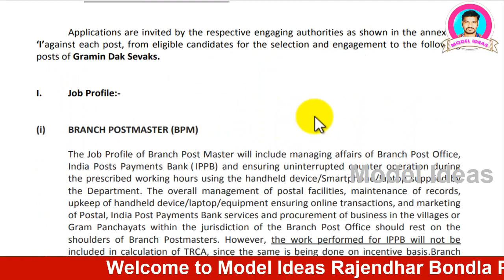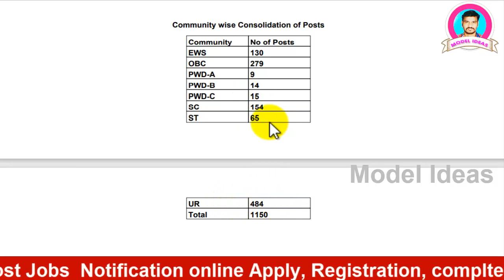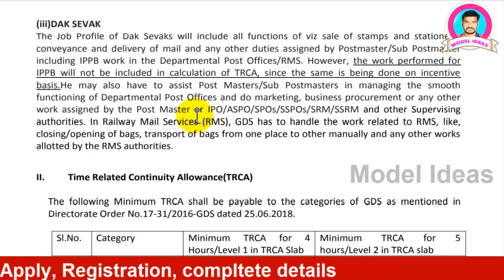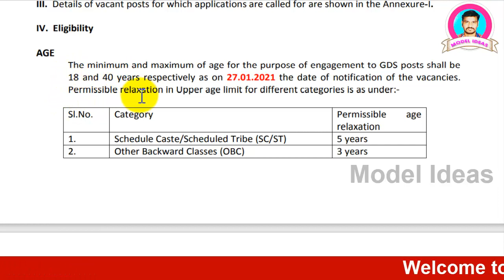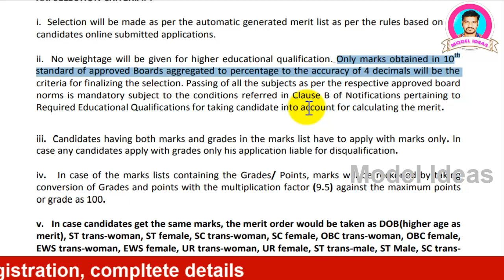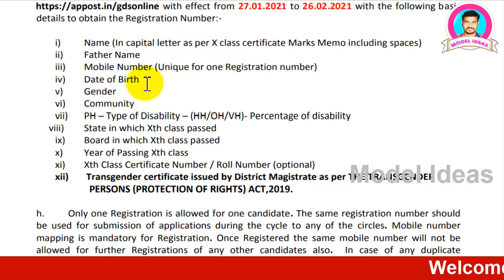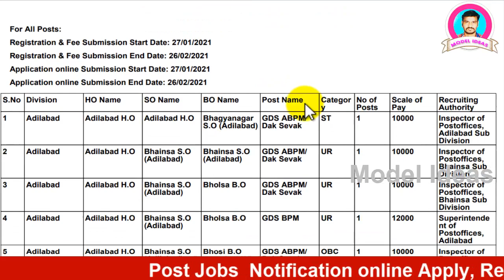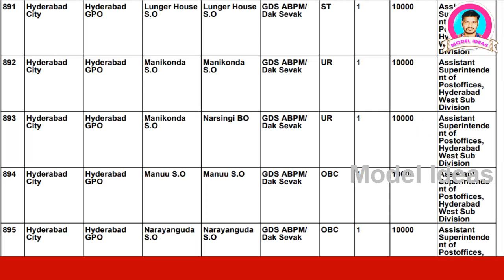Post Office Jobs Notification,| by |Model Ideas| Rajendhar Bondla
Hi Friends...
This is Rajendhar Bondla, Soft Skills Trainer, Personality Development and Motivational Speaker.

NOTIFICATION FOR THE POSTS OF GRAMIN DAK SEVAKS CYCLE – III/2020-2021 TELANGANA CIRCLE
Applications are invited by the respective engaging authorities as shown in the annexure ‘I’against each post, from eligible candidates for the selection and engagement to the following posts of Gramin Dak Sevaks.

(i) BRANCH POSTMASTER (BPM)
India Posts Payments Bank (IPPB) and ensuring uninterrupted counter operation during the prescribed working hours using the handheld device/Smartphone/laptop supplied by the Department

(ii)ASSISTANT BRANCH POSTMASTER (ABPM)
The Job Profile of Assistant Branch Post Master will include all functions of sale of stamps/stationery, conveyance and Delivery of mail at doorstep deposits/payments/other transactions under IPPB, assisting Branch Postmasters in counter duties using the handheld device/Smart phone supplied by the Department.
(iii)DAK SEVAK
The Job Profile of Dak Sevaks will include all functions of viz sale of stamps and stationery, conveyance and delivery of mail and any other duties assigned by Postmaster/Sub Postmaster including IPPB work in the Departmental Post Offices/RMS. However, the work performed for IPPB will not be included in calculation of TRCA, since the same is being done on incentive basis.
AGE
The minimum and maximum of age for the purpose of engagement to GDS posts shall be18 and 40 years respectively as on 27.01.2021 the date of notification of the vacancies. Permissible relaxation in Upper age limit for different categories is as under.

Educational Qualification
(i) Secondary School Examination pass certificate of 10th standard with passing marks in Mathematics, local language and English (having been studied as compulsory or elective subjects) conducted by any recognized Board of School Education by the Government of India/State Governments/ Union Territories in India shall be a mandatory educational qualification for all approved categories of Gramin Dak Sevaks.(Referred to in Directorate Order No 17-31/2016-GDS dated 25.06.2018).

(ii) Compulsory knowledge of Local Language
The candidate should have studied the local language at least up to
10th standard [as compulsory or elective subjects] as declared by the State
Government or as per constitutional provisions relating to the 8th schedule of Constitution of India.

Application submission :
Only online application will be accepted from the candidate. Candidate who
desires to apply online will have to register himself / herself in the portal through with effect from 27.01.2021 to 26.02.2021 with the following basic details to obtain the Registration Number.

XXII. Fee Payment
1. Applicant of category OC/OBC/EWS Male / trans-man should pay a fee of Rs. 100/- (Rupees one hundred) for each set of five options. Candidate who requires to make the payment has to visit any Head Post Office or other identified Post Offices in India. Names of the offices are available in the

Queries of candidates related to notification may be given to
 Help Line number: 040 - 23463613